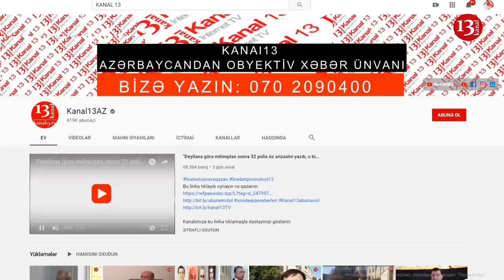"Vəzifəyə gələnlər elə bilir ki, ömürlük orada oturacaqlar"-Etibar Məmmədov-ANONS